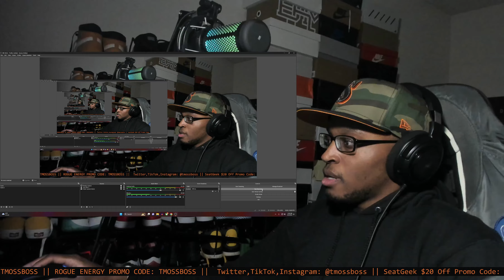"BACKR00MS" FT TRAVIS SCOTT REACTION!!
Playboi Carti's next album is gonna be one to remember IMO.

Link to channel: @playboicarti